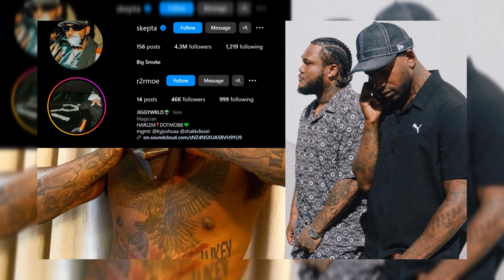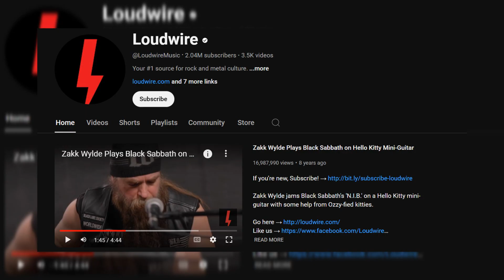EGYPTS CHILD: PART 18 (MARILYN MANSON)